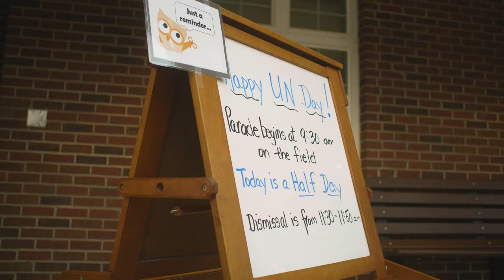United Nations Day 2022 at Atlanta International School!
Take a look back at scenes from United Nations Day 2022 at Atlanta International School!

Creating an inclusive and intercultural community is part of our core identity, and United Nations Day is a beautiful opportunity for members of our school community to be courageous leaders and build up that community.